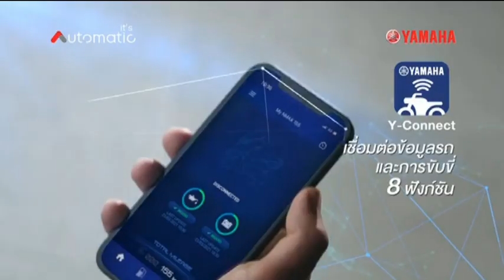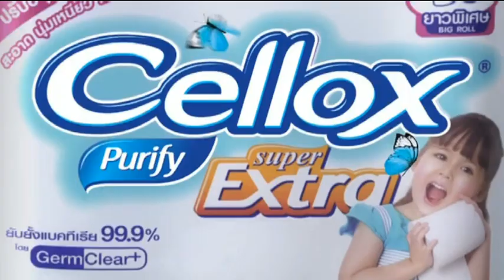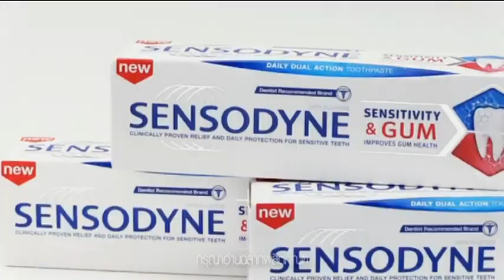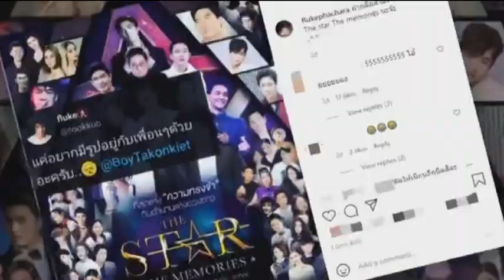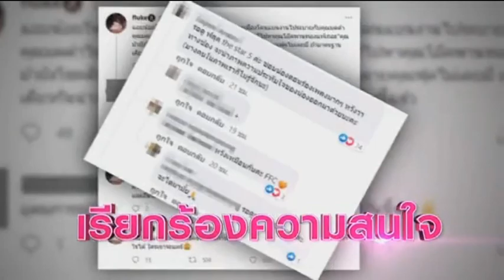โฆษณาไทย 2564 - 118